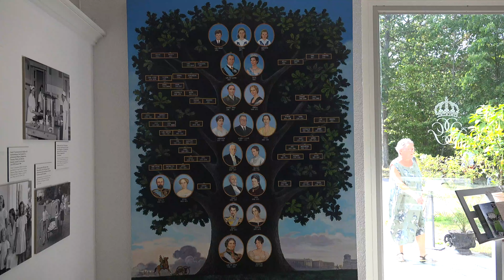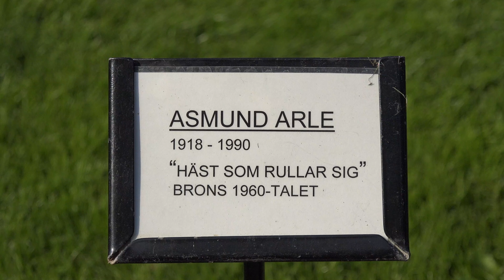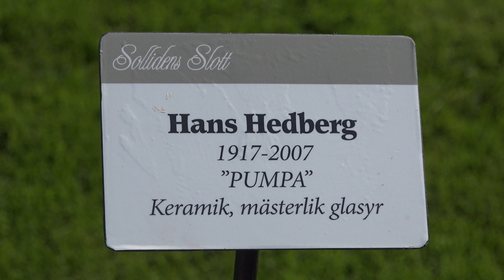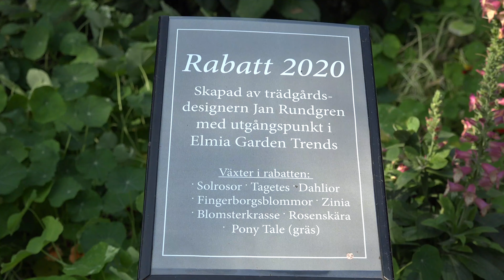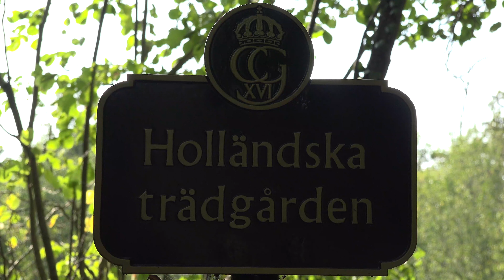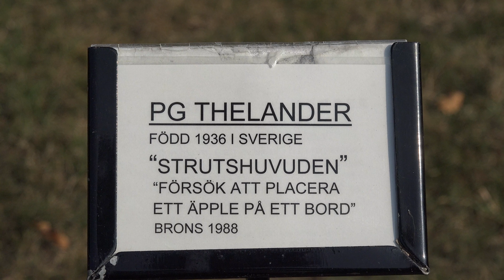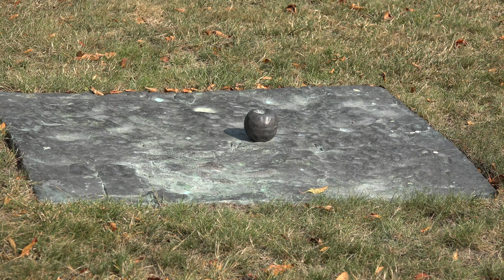Sollidens Slott 1 sep 2019